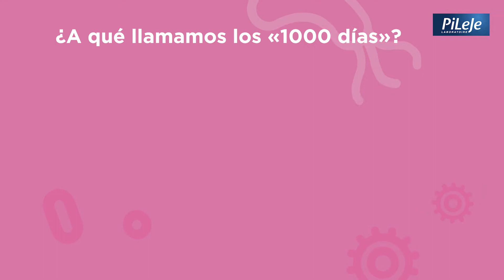¿Qué alimentos deben privilegiarse en la mujer embarazada y el bebé?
Descubra las explicaciones de la doctora Laurence Benedetti sobre la importancia de la alimentación, el factor principal que influye sobre la implantación de la microbiota intestinal del bebé y su salud futura.